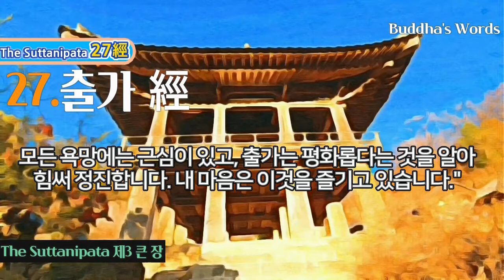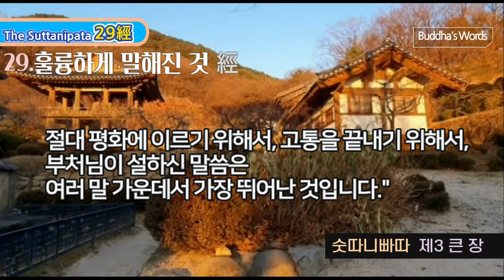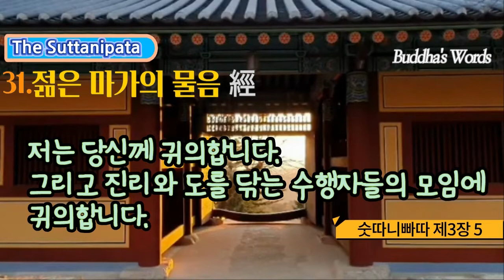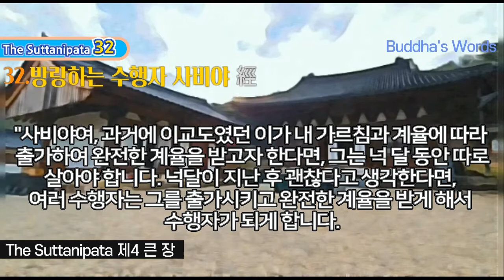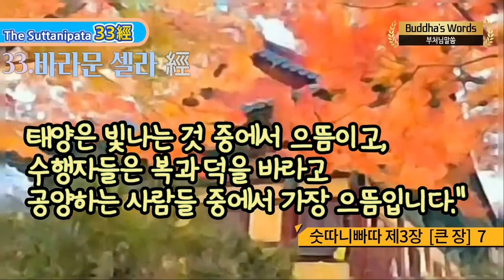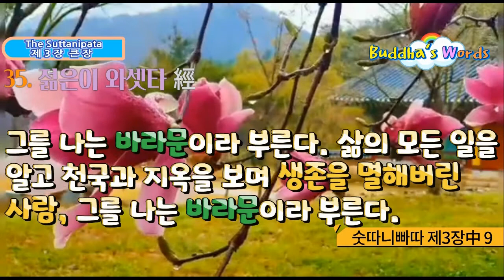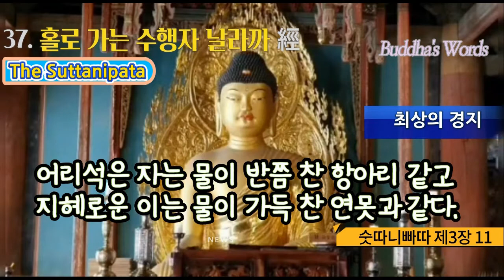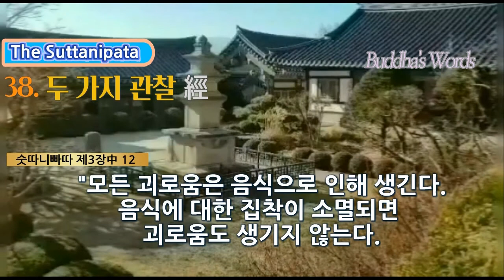숫따니빠따 제3장 전문 보우스님독송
숫따니빠따 72경중에서
27經부터~38經까지 한글자막과 독송
보우스님독송 숫따니빠따 제3장 전문 27經부터~38經까지 제3장 큰장숫따니빠따 제3장 전문 27經부터~38經까지

이십칠경 1) 출가 經/ 146 [405-424] 00:00~08:04

이십팔경 2) 정진 經/ 151 [425-449] 08:05~19:22

이십구경 3) 훌륭하게 말해진 것 經/ 157 [450-454] 19:24~47:15

삼십경 4) 불을 섬기는 사람 순다리까 經/ 160 [455-486] 47:17~1:16:11

삼십일경 5) 젊은 마가의 물음 經/ 171 [487-509] 1:16:13~1:36:20

삼십이경 6) 방랑하는 수행자 사비야 經/ 179 [510-547] 1:36:22~2:16:51

삼십삼경 7) 바라문셀라 經/ 193 [548-573] 2:16:53~2:56:46

삼십사경 8) 화살 經/ 208 [574-593] 2:56:48~3:40:22

삼십오경 9) 젊은이 바셋타 經/ 213 [594-656] 3:05:42~3:41:00

삼십육경 10) 비난하는 사람 코칼리야 經/ 229 [657-678] 3:41:22~4:05:16

삼십칠경 11) 홀로 가는 수행자 나라카 經/ 238 [679-723] 4:05:18~4:26:17

삼십팔경 12) 두 가지 관찰 經/ 249 [724-765] 4:26:19~5:12:30